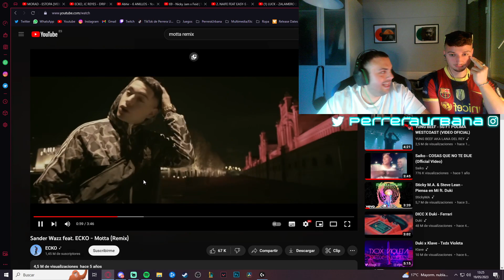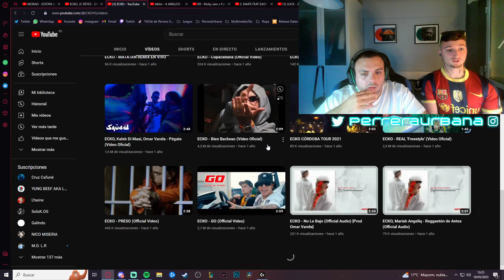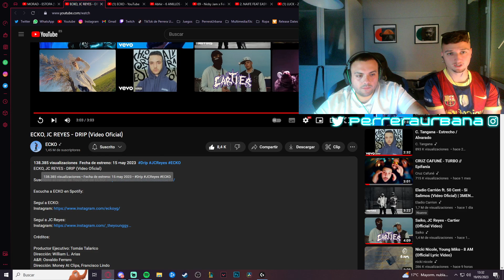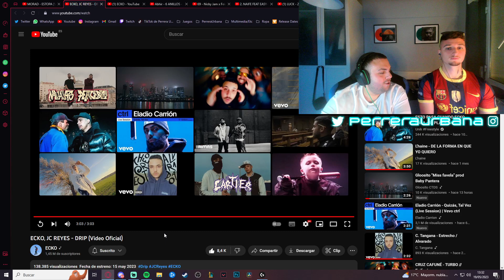(REACCIÓN) ECKO, JC REYES - DRIP (Video Oficial)